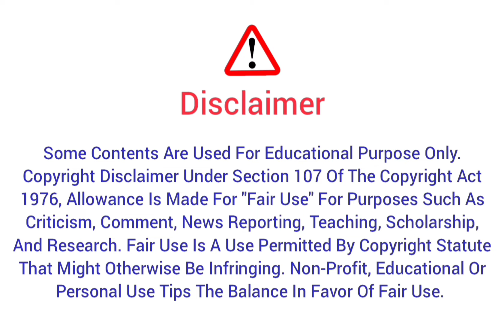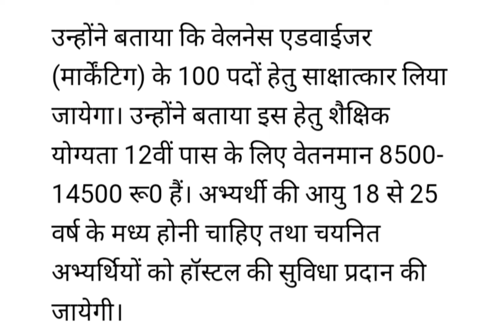रोजगार मेला अल्मोड़ा 25 अगस्त | Rojgar Mela Almora 25 August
रोजगार मेला देहरादून 2022
रोजगार मेला 2022 में कब लगेगा
रोजगार मेला कब लगेगा
उत्तराखंड रोजगार फॉर्म
उत्तराखंड रोजगार ऑनलाइन आवेदन
रोजगार मेला ऑनलाइन रजिस्ट्रेशन केसे करें